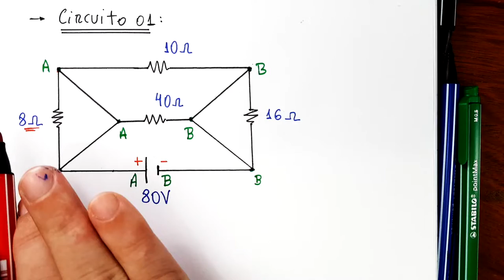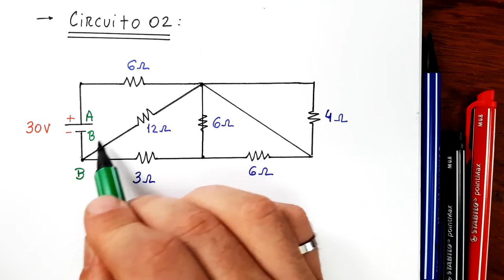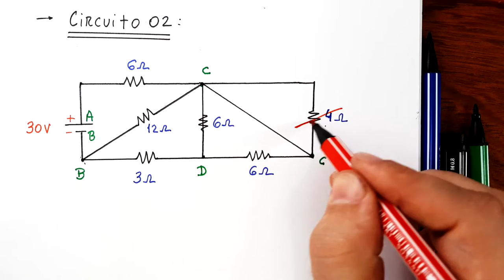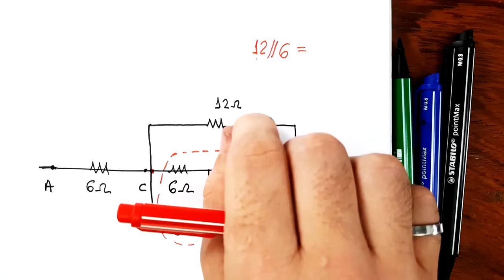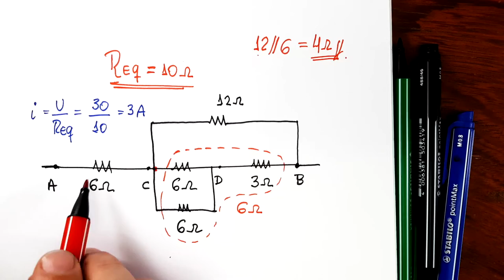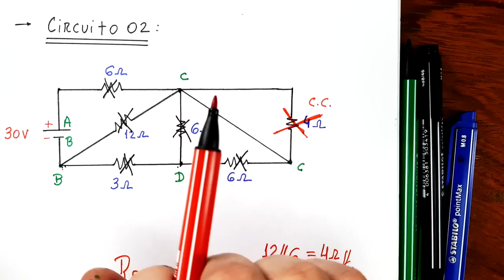Curto-Circuito (# Técnica 06 de 10)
Aprenda de uma vez a identificar curtos-circuitos em circuitos elétricos. Seja bem vindo a nossa técnica 06.

O professor Breno Morais elaborou uma série chamada TÉCNICAS PARA RESOLUÇÃO DE CIRCUITOS ELÉTRICOS com 10 episódios que te ajudarão no estudo da ELETRODINÂMICA. Esta série é uma compilação das melhores técnicas desenvolvidas em vários anos ensinando eletricidade em Colégios e Cursinhos.

Lá no instagram também rola RESUMINHOS, DICAS E AVISOS DE NOVOS VÍDEOS.

Professor Breno Morais
Estúdio Física Mais